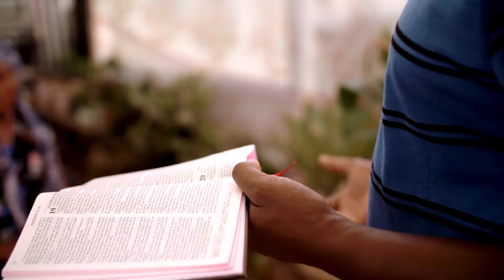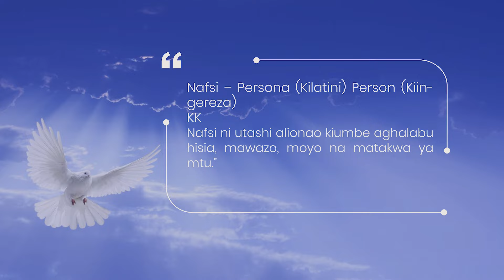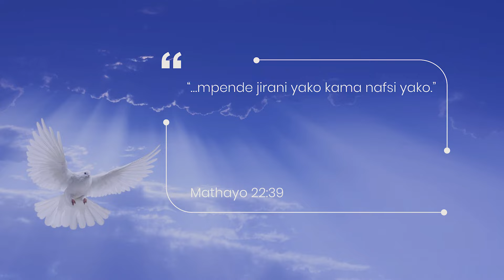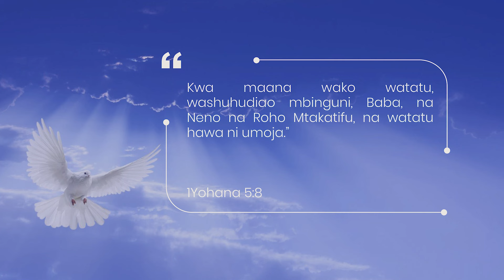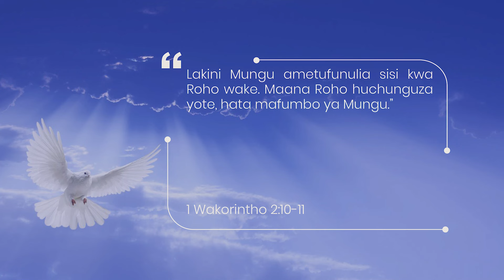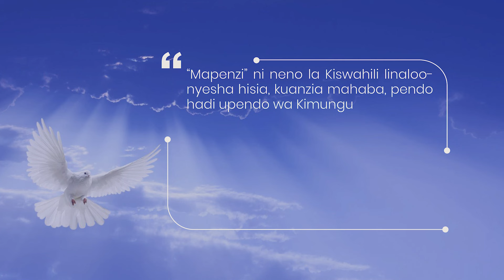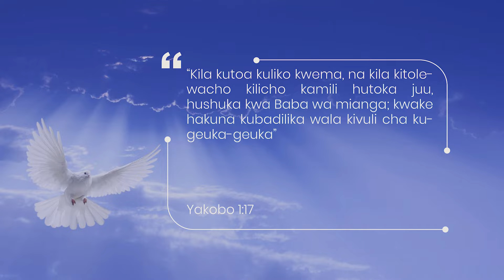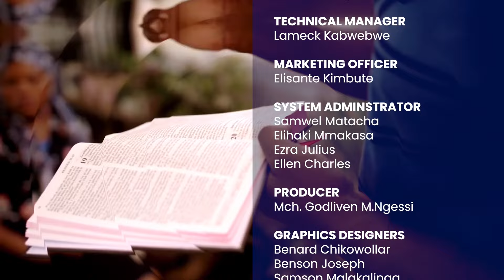ROHO MTAKATIFU NI NAFSI